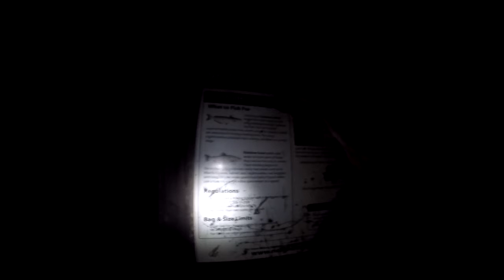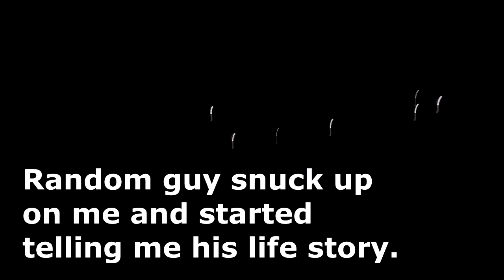Night Time Catfishing With Hot Dogs, Water Bottles, and PVC Pipe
I cooked the hot dogs in a frying pan with butter, added more salt and garlic powder than any human could ingest, then chopped them up and mixed them around with a slice of pepper jack cheese.